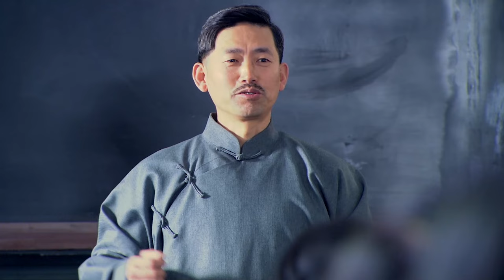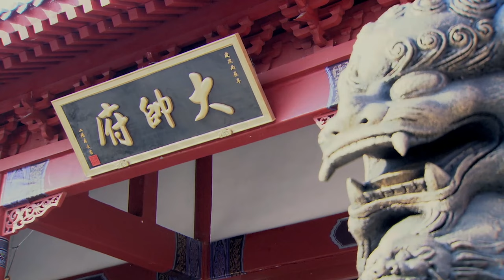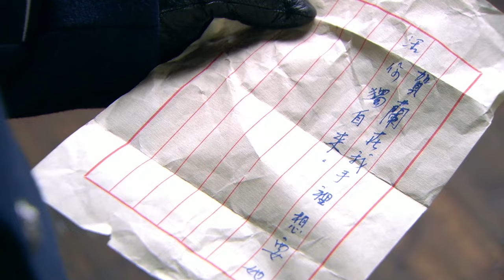[Multi-sub]《芙蓉锦》第2集：高仲祺查到薛督军有军火交易丨何润东 袁姗姗 黄少祺 Fu Rong Jin EP2【捷成华视偶像剧场】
《芙蓉锦》
导演：黄家辉 / 王劲松
主演：何润东 / 袁姗姗 / 黄少祺 / 刘松仁 / 李国麟 / 午马 / 傅颖 / 邬靖靖 / 邬倩倩 / 黄子熙 / 孙之鸿 / 唐菱 / 向沛林
集数：40

剧情简介：
心怀杀父之仇的高仲祺（何润东饰）成为了邯平督军府的参谋长，表面看似波澜不惊并臣服于称霸一方的秦大帅，但实际心中一直在酝酿复仇的阴谋，却在过程中爱上了单纯美丽又充满正义的女大学生贺兰（袁姗姗饰）。两个人两情相悦，贺兰将自己亲手刺绣的芙蓉锦纱作为定情信物送给了高仲祺，可是高仲祺的复仇行动却害死了贺兰的父母，伤心欲绝的贺兰最终嫁给了一直在身边守护她的秦大帅的长公子秦承煜（黄少祺饰）……